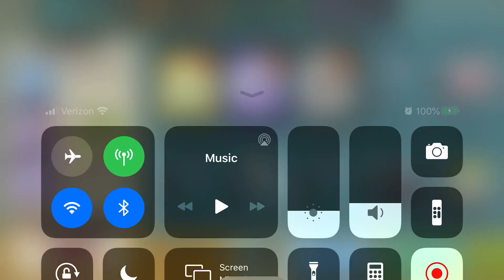Fun with Locked! Lvl 6 Prez G gameplay. Top 100 ELO game play Part 2.